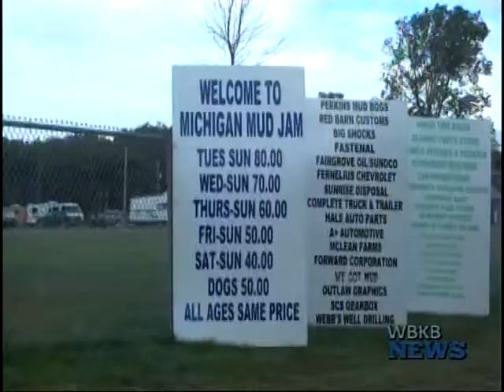Michigan Mud Jam 2016 Takes Place in Hale